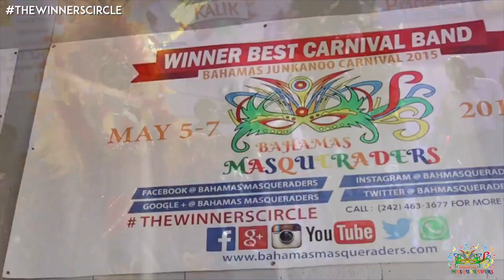Bahamas Masqueraders Through The Years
Take a journey with us from inception in 2014 to the current Bahamas Masqueraders!